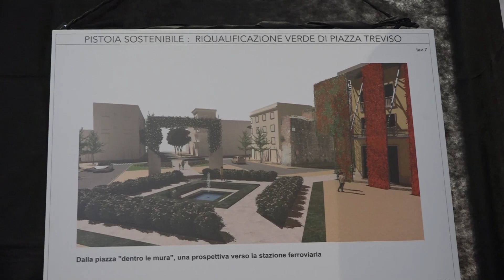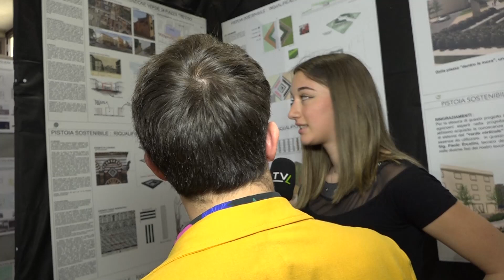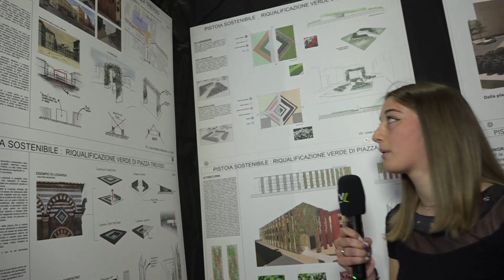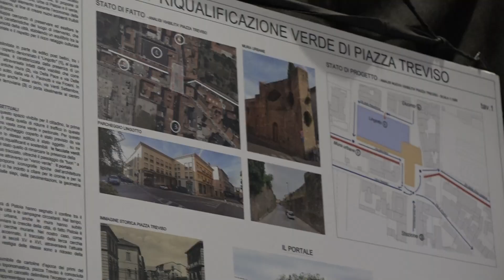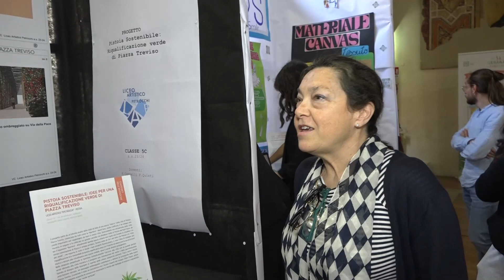Sì Geniale! 2024 Istituto Petrocchi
I Racconti e le emozioni dei ragazzi presso il "GIARDINO DELLE INVENZIONI" durante l'edizione 2024 di "Sì Geniale!"